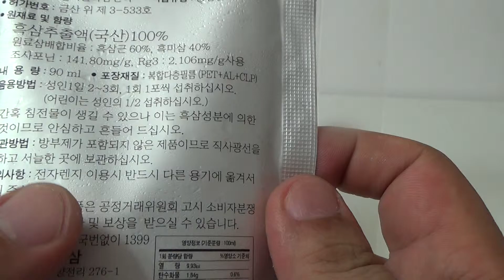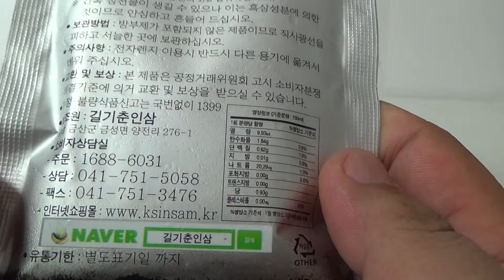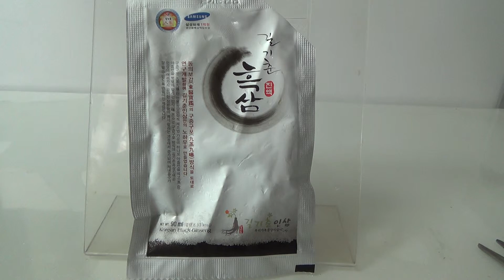길기춘 흑삼 진액, 인삼을 구증구포로 찌고 말려만든 홍삼음료 제품 시식기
동의보감 방식으로 9번찌고 말려서 만든 흑삼의 진액으로 사포닌이 홍삼보다 높고, 흡수율이 상당히 높다는 제품입니다.
부모님이 홍삼을 꾸준히 드시다가 이번에 한번 흑삼으로 바꾸어 봤는데, 휴대하기 좋고 먹기 좋아서 괜찮은듯 한데, 참고하셔서 이 더운 무더위의 여름을 잘 견뎌내시길 바라겠습니다.